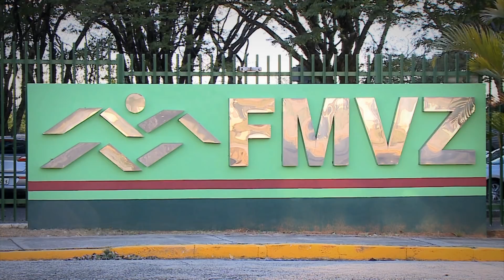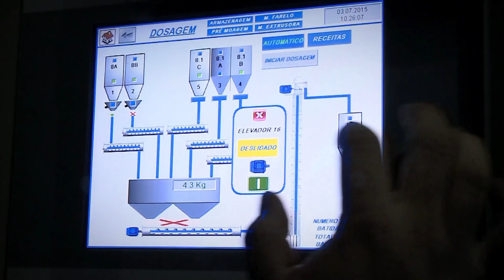Institucional Faculdade de Medicina Veterinária e Zootecnia de Botucatu | Unesp